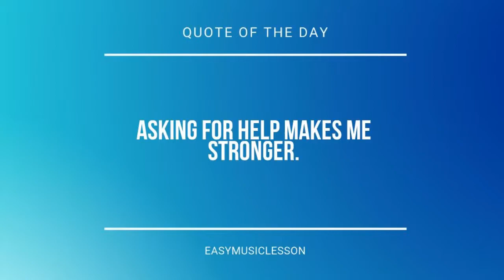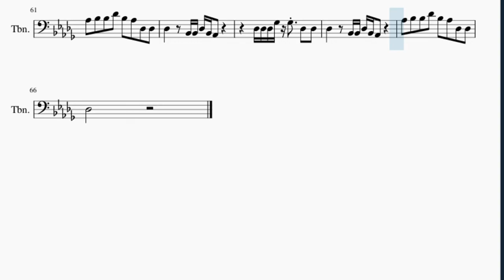Trombone Sheet Music: How to play On The Ground by ROSE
Here is a sheet music/tab video on the song On The Ground by ROSE on the trombone. A trombone sheet music arrangement which is transposed to notes that are easily played by trombone, for the song On The Ground by ROSE.

EasyMusicLesson teaches you to play the your favorite instrument, through well-arranged sheet music so that you too can learn how to play On The Ground by ROSE on the trombone as fast as you can. A trombone sheet music with backing tracks to help your play the song better.

Chords of Trombone arrangement:
Bb Min   Db Maj   Eb Min   Gb Maj   Bb Min   Db Maj   Eb Min
Gb Maj   Ab Maj   Db Maj   Eb Min   Gb Maj 7   Gb Min   Db Maj
Eb Min   Gb Maj 7   G Dim 7   G Dim 7   G Dim 7   Db Maj   Db Maj
Db Maj   Db Maj   Db Maj   Db Maj   Db Maj   Db Maj   Bb Min
Db Maj   Eb Min   Gb Maj   Bb Min   Db Maj   Eb Min   Gb Maj
Ab Maj   Db Maj   Eb Min   Gb Maj 7   Gb Min   Db Maj   Eb Min
Gb Maj 7   G Dim 7   G Dim 7   G Dim 7   Db Maj   Db Maj   Db Maj
Db Maj   Db Maj   Db Maj   Db Maj   Db Maj   Bb Min   Db Maj
Ab Maj   Gb Maj   Bb Min   Db Maj   Ab Maj   Gb Maj   Db Maj
B Maj   Gb Maj   Gb Min   Gb Min   Ab Maj   Ab Maj   Db Maj
B Maj   Gb Maj   Gb Min   Gb Min

Melody notes of Trombone:
F3 F3 F3 Eb3 Db3 F3 F3
Eb3 Db3 Ab2 Eb3 F3 F3 Bb2 F3 Bb2 Bb2 F3 F3 F3
Eb3 Db3 Eb3 F3 F3 F3 Eb3 Db3 Eb3 F3 F3 F3
Eb3 Db3 Eb3 Eb3 F3 Bb2 Bb2 F3 F3 Eb3 Db3
Ab2 Db3 Db3   Ab2 Eb3 Eb3
C3 Db3 C3 Db3 C3 Bb2 Ab2 Eb3 Eb3
Db3   Db3 Db3 Ab2 Db3 Db3 Db3 B2 Bb2
Db3 Db3 Db3 Gb3 Gb3 Db3 Db3
Ab3 Bb3 Bb3 Db4 Bb3 Ab3 Db3 Db3
Db3   Bb2 Bb2 Db3 Bb2 Ab2 Db3 Db3
Gb3 F3 Db3 Db3 Db3 Bb3 Ab3 Gb3 F3
Eb3 Db3   Bb2 Bb2 Db3 Bb2 Ab2 Db3 Eb3
Eb3 Eb3 Db3 Eb3       Db3
Eb3 Db3 F3 F3 F3 F3 Eb3 Db3 Bb2 Eb3 F3 Bb2 Bb2
Eb3 F3 Bb2 Bb2 F3 F3 F3 F3 F3 F3 Eb3 Db3 Eb3 Db3
Db3 Ab3 Bb3 Bb3 Ab3 Ab3
Db3 Gb3 Ab3 Ab3 F3 Eb3
Db3 Eb3 F3 Gb3 F3 F3
F3 Gb3 Gb3 Gb3 Gb3 F3 Db3 Db3
F3 Ab3 Ab3 F3 Eb3
Ab3 Bb3 Db4 Eb4 F4   Eb4 Db4 Db4
Db3 Db3 Ab2 Db3 Db3 Db3 B2 Bb2